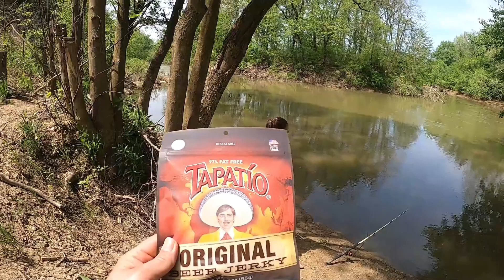Beef Jerky and River Fishing!!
Me and D went to a new spot on the River! It Was an AWESOME Day!